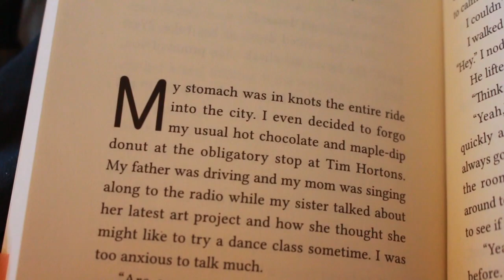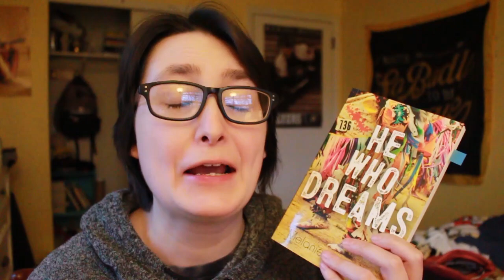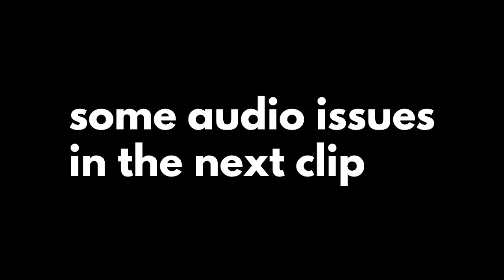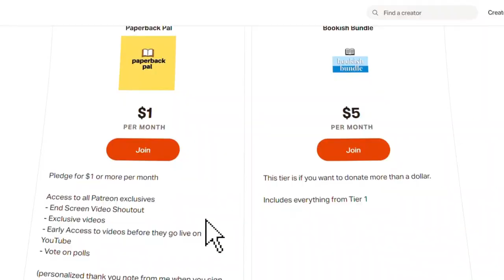Bookopoly Picks My January TBR 2021 | The Henna Wars Reading Vlog (TBR GAME)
My first TBR game reading vlog of 2021 is Bookopoly!! I had Bookopoly pick my TBR and I read two YA Contemporary Books and had Instagram pick my tbr for one of the prompts.

8:57 The Henna Wars Spoilers 10:12

Receive a free audiobook when you sign up for Libro. Fm

THE BOOKS & CW'S
He Who Dreams by Melanie Florence
CW: racism, panic attack on-page, bullying

The Henna Wars by Adiba Jaigirdar
CW: racism, cultural appropriation, forced outing of the MC, homophobia, Xenophobia, bullying, Islamophobia